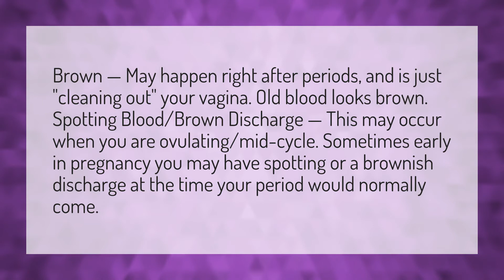Is it normal to have brown discharge during ovulation?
Ovulation Bleeding • Is it normal to have brown discharge during ovulation?